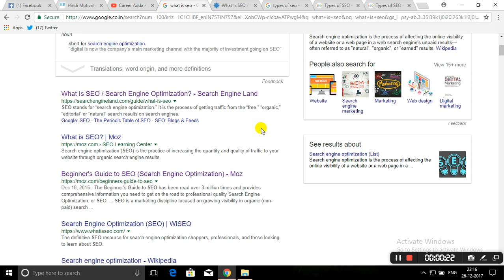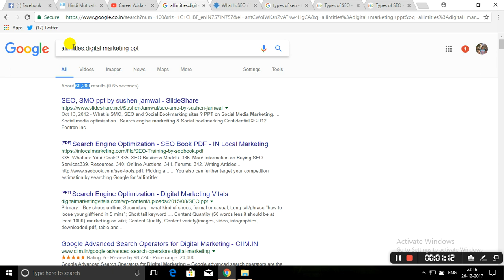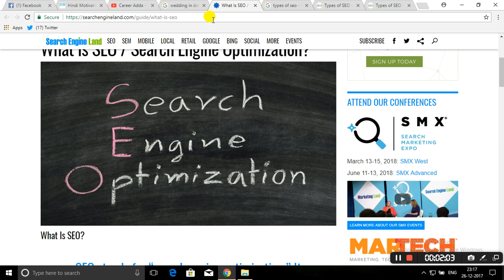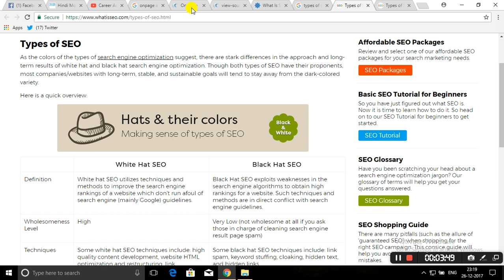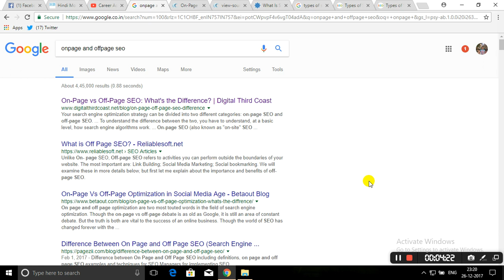Hindi Video : SEO कैसे सीखे | What Is SEO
Namaskaar Dosto, Is video may maine aap logo ko SEO kya hota hai iske baare may bataya hai . Umeed hai aap logo ko yah video bahut he pasand aaya hoga.